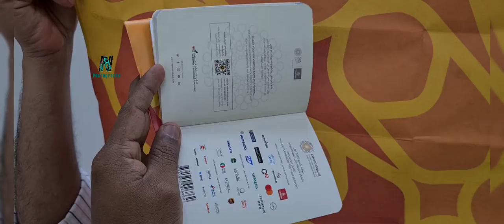EXPO 2020 Passport Dubai | Hisham | HN Photography